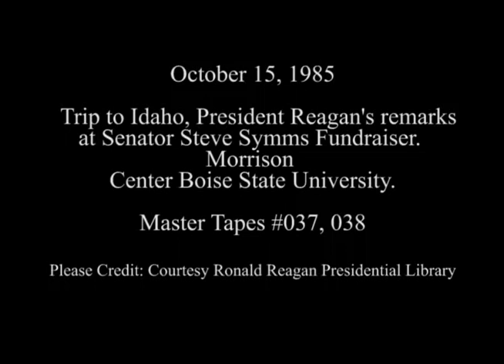President Reagan’s Remarks at Senator Steve Symms Fundraiser on October 15, 1985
Full Title: President Reagan’s Remarks at Senator Steve Symms Fundraiser at the Morrison Center at Boise State University in Boise, Idaho on October 15, 1985

Access Restriction(s):Unrestricted
Use Restriction(s):Unrestricted